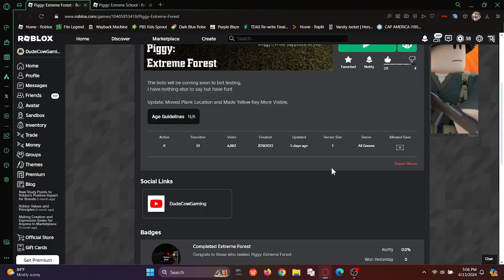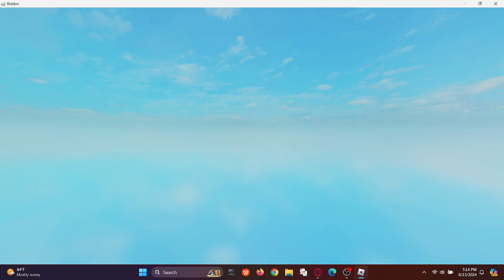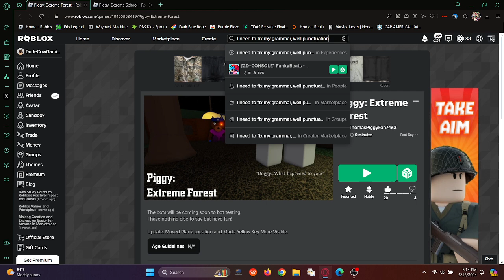Piggy: Extreme Series; TUTORIALS PART 2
Lmao this is the second part to the tutorials, so enjoy!
Also my birthday is coming up in the next 2 days, so I'll try to make a new bot for Piggy: Custom Bot Testing